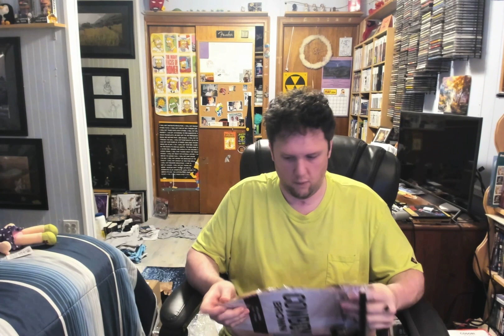Vine stuff for YouTube 5 17 24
I got a set of Vine orders today.  Also, not sure if I talk about it.  But I watched a movie [last night called Jungle Fever.  Amazing movie.  I wish I could step into the video and be there to see what everything was like at the time.  It really was unforgettable.